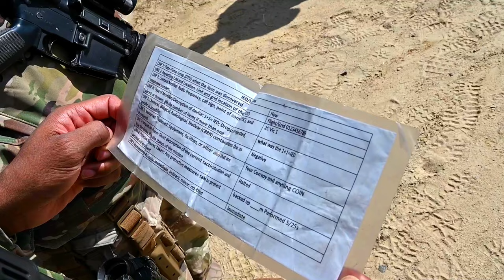Field Craft Hostile counter improvised explosive device training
U.S. Air Force Field Craft Hostile students conduct a mounted patrol during counter improvised explosive device training on Joint Base McGuire-Dix-Lakehurst, New Jersey, March 8, 2022.

JOINT BASE MCGUIRE-DIX-LAKEHURST, NJ, UNITED STATES
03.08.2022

 FCH is a pre-deployment course directed by the 421st Combat Training Squadron, that teaches basic combat skills to over 5,000 U.S. Air Force, Joint and NATO personnel annually. (U.S. Air Force video by Tech. Sgt. Zoe Russell)

Film Credits: Video by Tech. Sgt. Zoe Russell
Combat Camera Operations Course